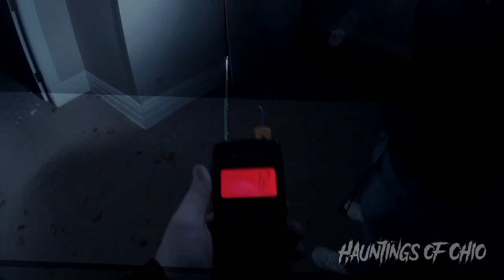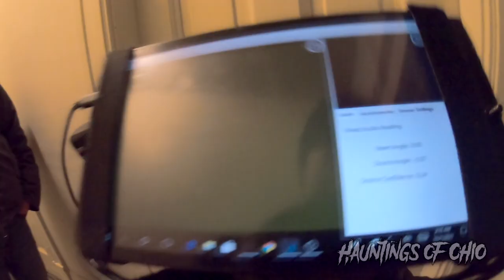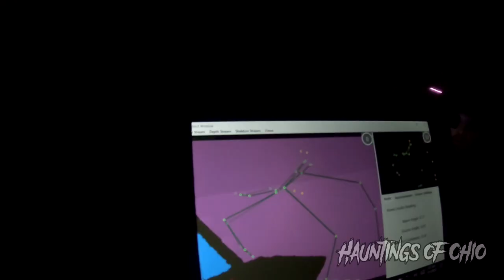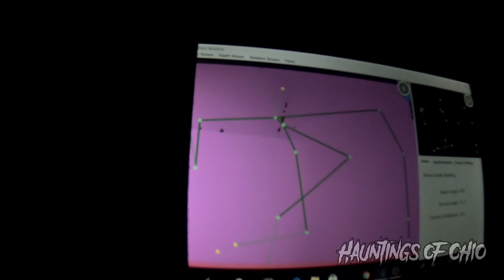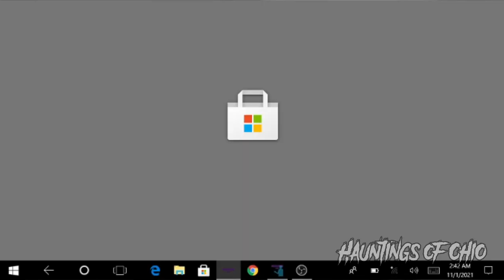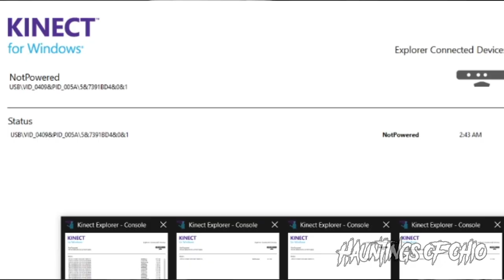The Ghostly Gill House |S3 Ep.10| Galion, Ohio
The mansion was passed down to three different owners before the current ownership group purchased the mansion and property. The Gill family, whose family line has been in the Galion area since 1818, were the firsts to own the property dating all the way back to 1855. Bloomer and Neville Gill relocated the original house and built the current standing Gill House from 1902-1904. They lived in the mansion, luring their popular friends (such as Henry Ford, Thomas Edison, John Deer, and Harvey Firestone) to visit the area regularly, until they sold it to Dean and Bonnie Talbot in 1926. This notorious mansion has had it’s share of rich history and strange happenings over the many years. Voices out of thin air shadow figures roaming about, strange mists, glowing orbs shooting through walls, footsteps of the unseen.